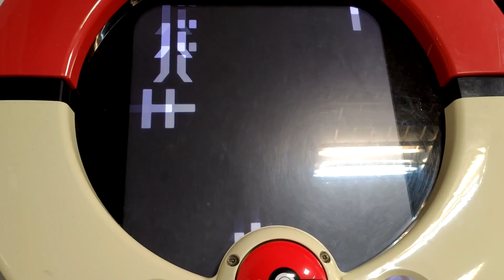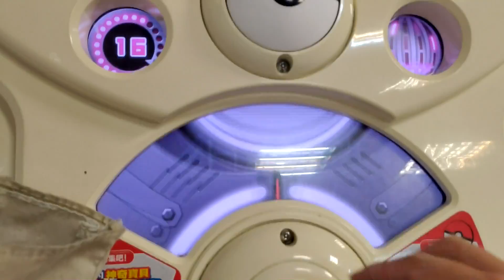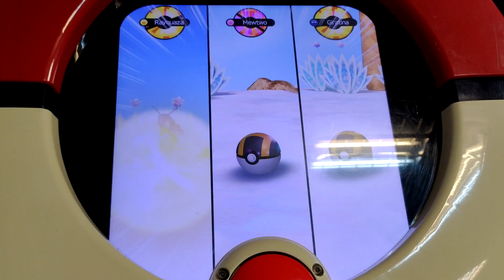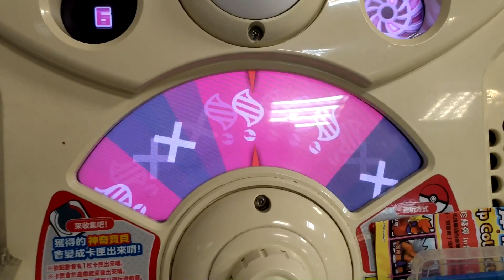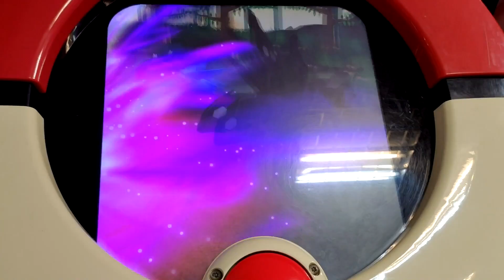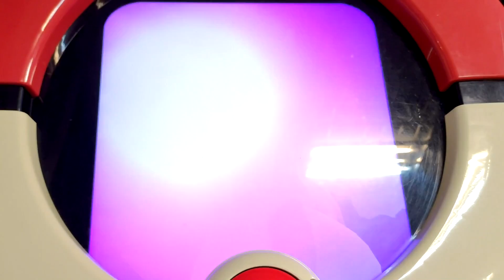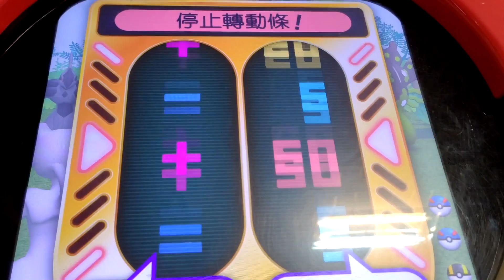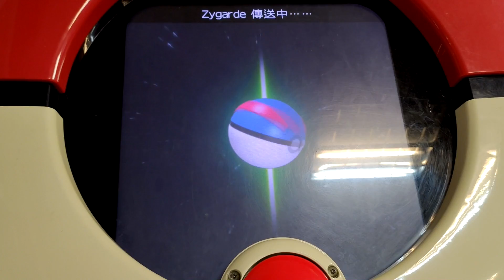[Pokemon Tretta Championship Colletion] 金烈出現 連三超捕 能否拿下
[Pokemon Tretta Championship Colletion]
第671集 金烈出現 連三超捕 能否拿下
特別03彈之珍藏勁敵彈in台灣